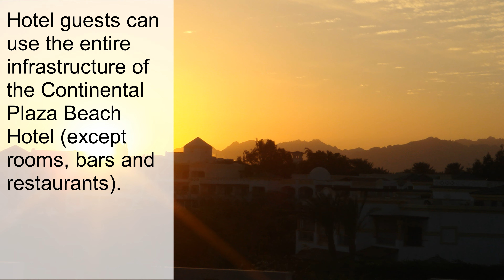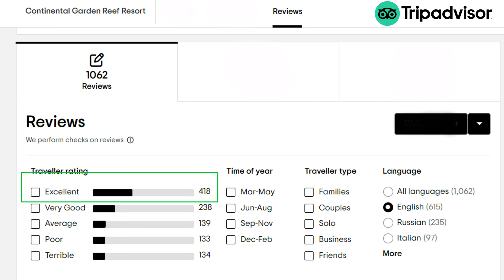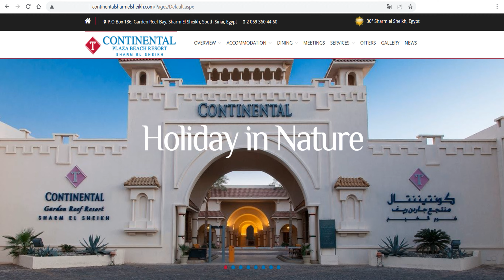[4K] Continental Garden Reef Resort | Sharm El Sheikh | 5* Hotel | Review - 2023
Rating from TRIPLE STAR 11: Triple Star !
If you think this material about Continental Garden Reef Resort deserves or doesn't deserve this TRIPLE STAR 11 rating / review, you can change it to TRIPLE STAR 11 page on Patreon: